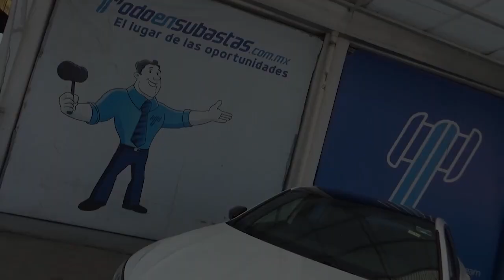Volkswagen / Jetta / 2019 - KM149291